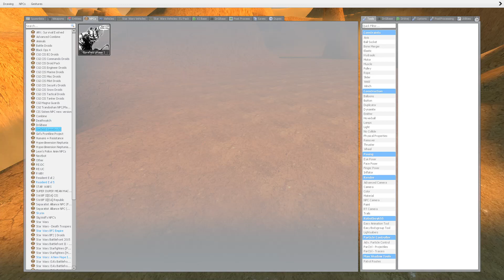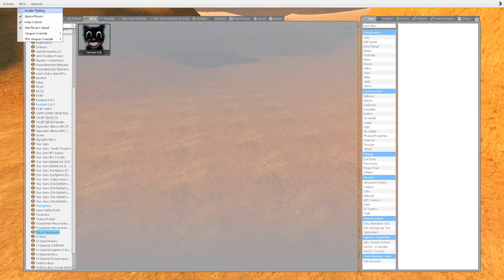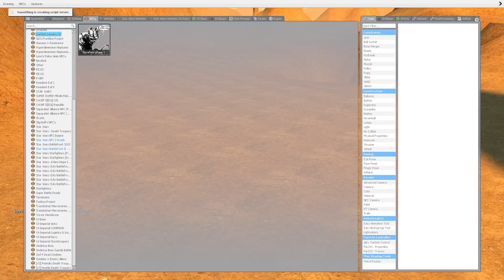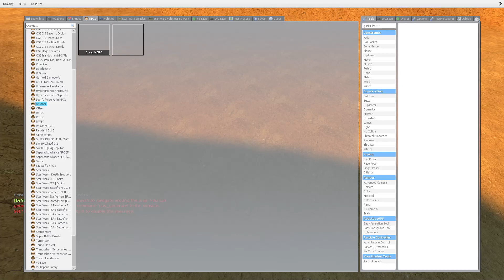gmod cartoon cat vs gorfield phase 1 npc battle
this series is about npcs that battle each other in epic combat and ill take any suggestions in the comments

if you enjoyed this video you should leave a comment i would really appreciate it since i read and try to respond
to all of them

Sc - maghetto8157
Xbox gamertag - portedburrito92
steam - ecotango